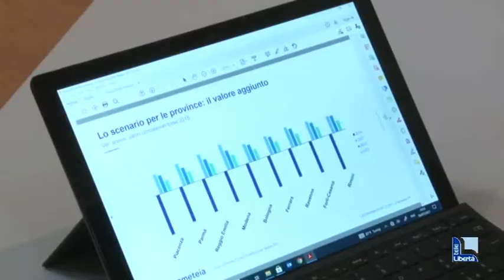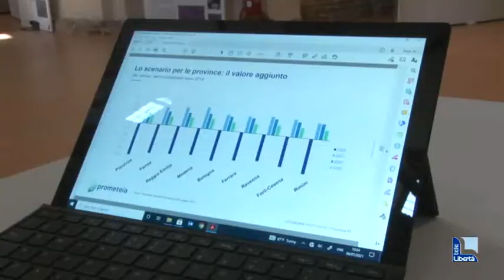L'esperto: "Nel 2023 Piacenza supererà la crisi da Covid e tornerà a crescere"